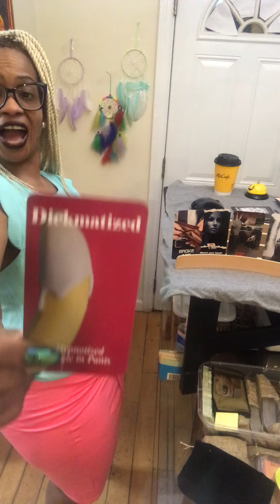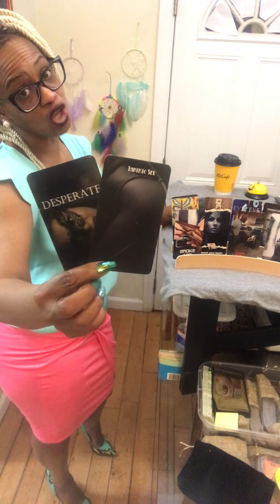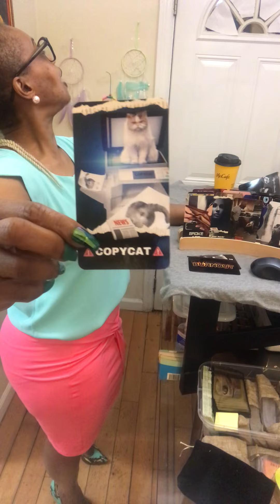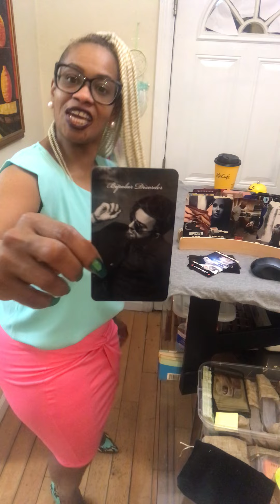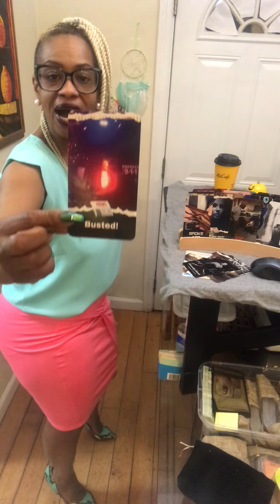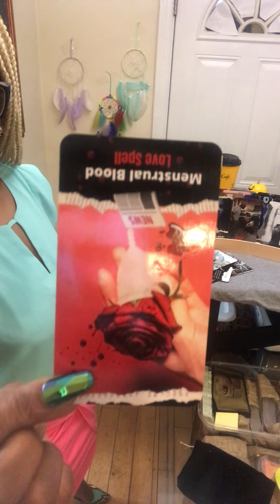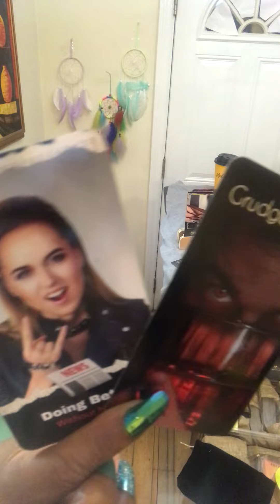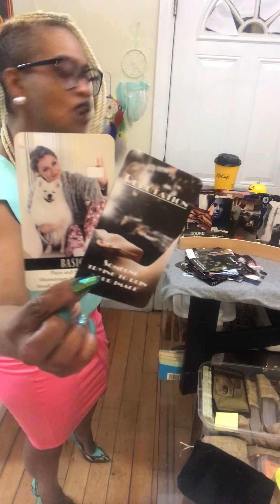Stop trying to compete where you don’t compare